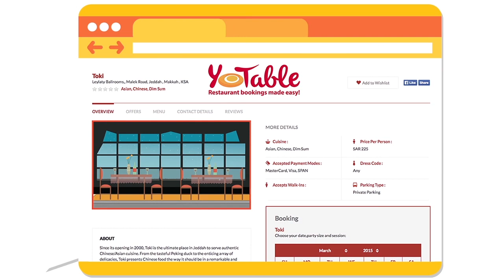RestaurantBookingProcessBF Arabic FinalCut